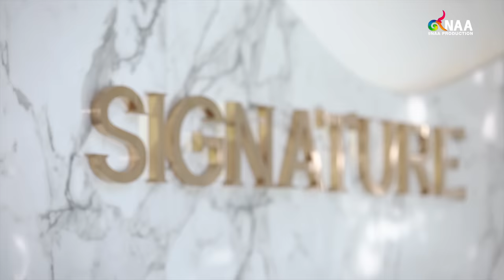SKINSHIP สัมผัสรักของเราและนาย | EP.3 [EngSub]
ความสัมพันธ์(แห่งรัก)ของพวกเขา เกิดขึ้นเพราะความบังเอิญแบบไม่ได้ตั้งใจ เมื่อ “วิน” หนุ่มหล่อสุดชิค ต้องมาแพ้ทางรักสาวแสบจอมเจ้าเล่ห์อย่าง “บิวตี้” สาวน้อยที่มีดีกรีเป็นถึงนักสตรีมมิ่งเกมส์ออนไลน์ แต่บิวตี้ก็ยังมี “เฟรมมี่” เพื่อนตัวแสบอีกคน ดีกรีความอ่อยตัวแม่ที่เรียกได้ว่าเป็นไม้กันหมาได้อย่างดี

นอกจากความน่ารักสุด(ป่วย)ของหนุ่มสาวคู่นี้แล้ว ยังมีรักใส ๆ คู่วายมาให้กระชุ่มกระชวยหัวใจเช่นกัน เมื่อหนุ่มใหญ่อย่างนาย “เจมส์” ฐานะผู้ช่วยหมอ ต้องมาดูแลคนไข้แสนขี้อ้อน...น สุดกวนอย่าง “ตี๋น้อย” หนุ่มมัธยมที่หวังพิชิตใจหนุ่มผู้ช่วยหมอรุ่นพี่

เรื่องราวความรักสุดป่วนกับโรงพยาบาลเฉพาะทางด้านผิวหนัง ป่วยกาย ไม่สู้ป่วยใจ แต่ถ้าป่วยแล้วทำให้ห่างไกล ช่วยรักษาให้หายทีได้ไหมใน “Skinship with Me สัมผัสรัก ของเราและนาย”

ช่องทางการติดต่อข่าวสาร